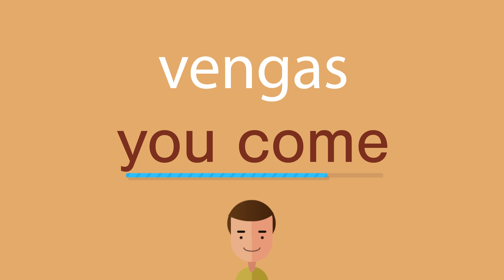Cómo se dice vengas en inglés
¿Cómo se dice correctamente vengas en inglés? Escuche con nosotros.
¿Cuál es la traducción correcta de la palabra vengas del español al inglés? Habla como los americanos. Además, ¿cómo escribir correctamente la palabra you come?

¡Gracias!